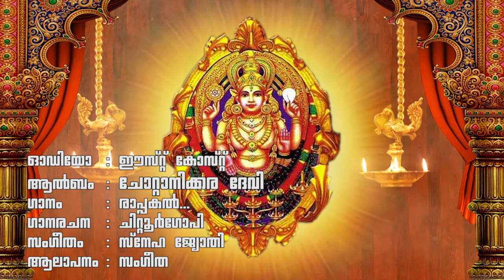ചോറ്റാനിക്കര ദേവി | Rappakal Polumee | Hindu Devotional Songs Malayalam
Album  : Chottanikkara Devi
Singers: Sangeetha
Lyric: Chittoor Gopi

| Nokia Mix Radio | iTune Store